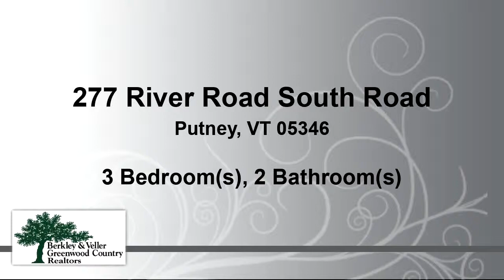Residential for sale - 277 River Road South Road, Putney, VT 05346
Just a short distance from Putney Village, located high above the beautiful River Rd. surrounded by 16 ac. of wooded hillside and just enough open space for gardens and family, this is a great place to call home. Split entry allows for a flexible floor plan. The upper level offers an appealing open concept living, enhanced be cathedral ceiling, large bay window and cozy wood stove. Additionally, there are 2 bedrooms, with balconies and a full bath. The lower level consists of music/family room, with two glass doors at ground level for easy access to the side yard, 3rd bedroom/  bath and laundry/utility room. Enjoy the summer months on the deck, overlooking the pool, or sledding in the winter. Putney village is a diverse town and is home to Putney School, The Grammar School, Landmark College, Central School, Next Stage music venue, local farm stands and so much more.

Bedrooms: 3
Bathrooms: 1 full and 1 three-quarter
Square Feet: 1980
Price: $225,000